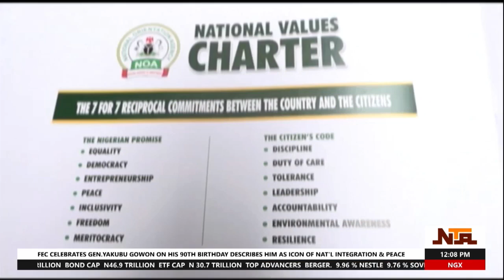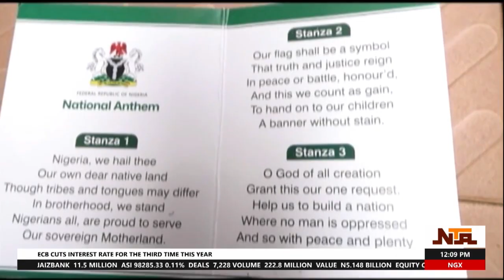NOA Charges Citizens To Imbibe Tenets Of New National Anthem